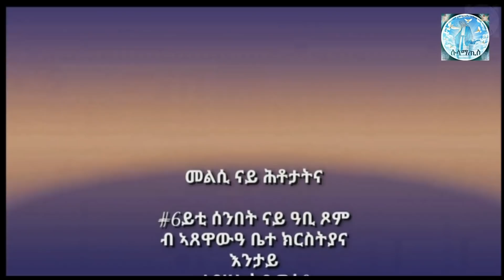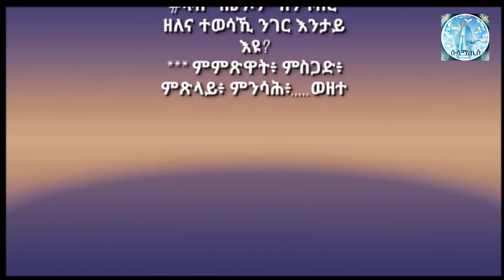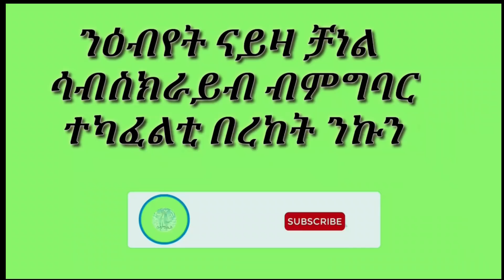መንፈሳዊ ሕቶታት አብ ቀጽሪ ቤተ ክርስትያን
ደብረ ሰላም መድሃኔ አለም ቤተክርስትያን ዙሪክ